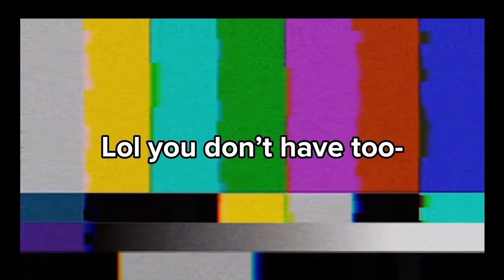can we get to 1,170?